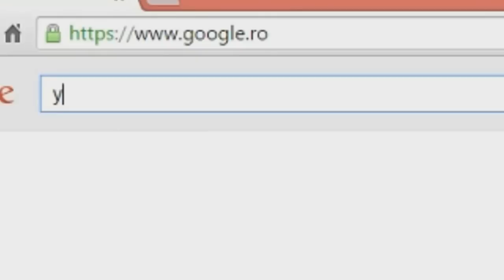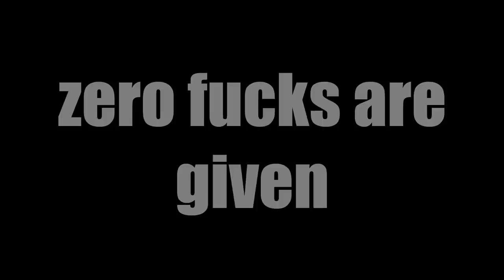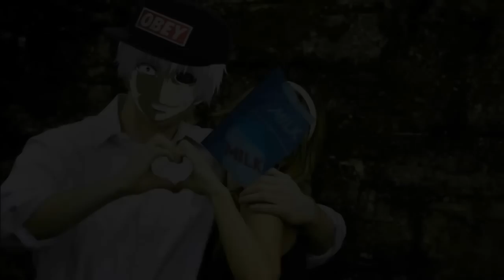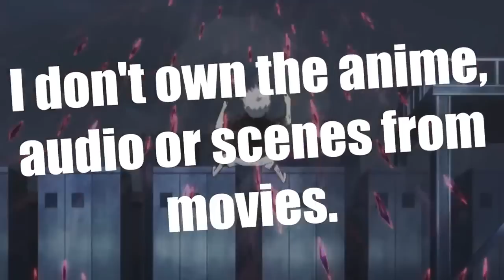Tokyo Ghoul (東京喰種) funniest (Alexx Anime)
Sorry, I'm not owner of this video :(:(
Tell me what kind of video u want
I'll try to upload